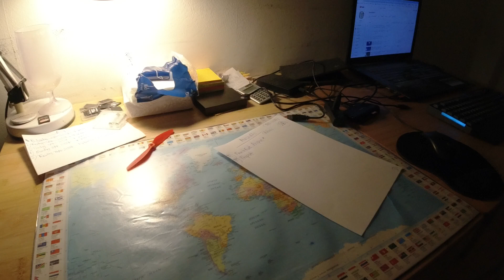MongoTV_14703 - Min Natmad - Del 2 - PARISER TOAST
DEL 2 - Godnat, og kom godt igennem ONSDAG NAT. Jeg har spist, mange stærke peber bolcher i dag, og også sidste par dage. Så jeg vil gerne lige, have noget rigtig mad, ned i min mave nu. Så jeg spiser lige, de her 2 frost pariser toast fra NETTO, som koster 20 kroner. Jeg kunne ikke komme, på min online netbank nu, med min MitID. Der er en eller anden fejl nu, eller et hacker angreb ? Som bloker MitID ? Jeg tør ikke, forsøge at logge på igen nu, med mit MitID, hvis min MitID bliver spærret og låst :-((( Jeg er bange for, at jeg engang, blive låst ude digitalt, fra både min netbank og MitID og andet, og det måske får mig til at blive hjemløs engang, og miste min bolig ? :-(( Så jeg må få afdrag til min gæld meget ned nu pr. md. og min vægt også. Så jeg engang i fremtiden, bedre kan klare sygdom, eller at være hjemløs på gaden alene, som en ældre mand. Men nu har jeg betalt min husleje for April måned og regninger, og afdrag kassekredit. Advokat kontant med det gamle frivilligt forlig, har sendt mig en ny regning, på lidt over 200 kroner, som jeg ikke ved, hvad er for noget ?? De har ellers skrevet til mig i email, at min gæld er betalt færdig og er lukket. Det var det giro kort på lidt over 200 kroner nu, som jeg ville online og få betalt, ud amine sidste få penge.